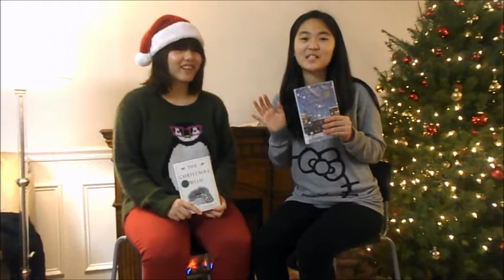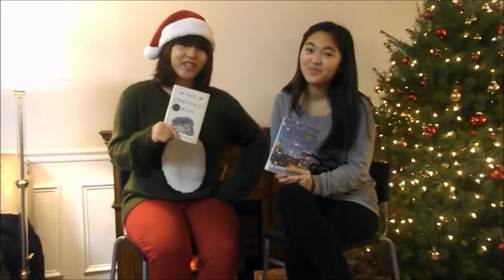Christmas Books Review 2013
Join us in reviewing The Christmas Shoes by Donna VanLiere and The Christmas Wish by Richard Siddoway. What are/were your Christmas reads? :)

Want the books?
The Christmas Shoes
The Christmas Wish